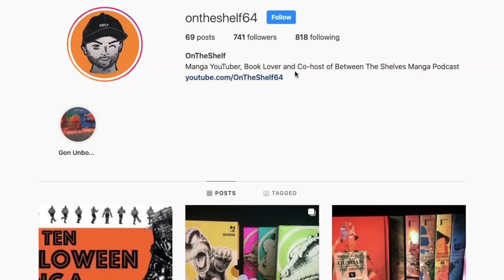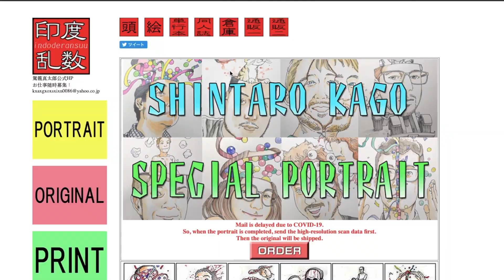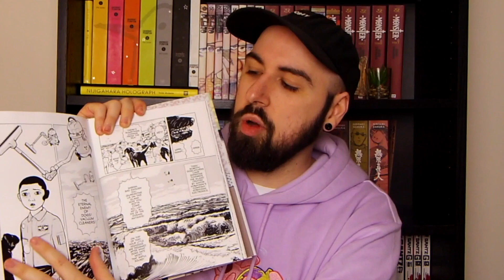WHAT'S ON THE SHELF? MONTHLY MANGA WRAP UP (OCTOBER 2020)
Welcome back to another monthly manga wrap up where i share my thoughts on all the manga, anime and video games that i've checked out this October. This monthly manga wrap up is a also rather special one as I actually also have a small birthday manga haul for the month of October !! Be sure to let me know what you thought of my pickups for this month in the comments below and as always. stay awesome !

Wish list